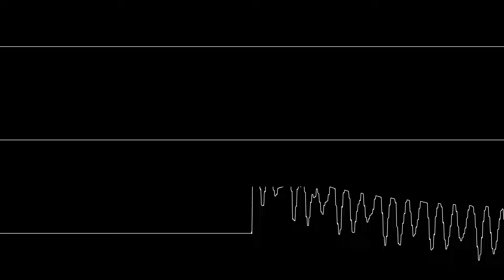"Hello!" Ice-Cream Truck Theme MMC5 Cover